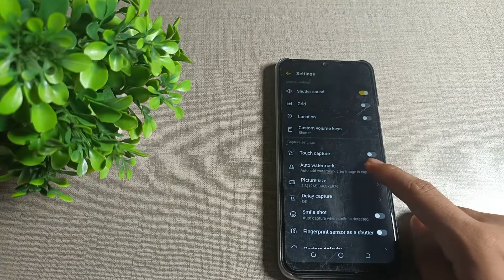how to disable camera watermark in Tecno spark 7 mobile